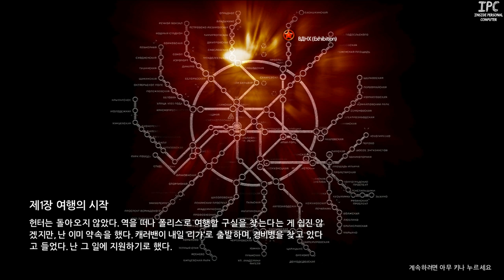iPC의 메트로 2033 - 챕터 #1-1: 여행의 시작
여행의 시작:
헌터는 돌아오지 않았다. 역을 떠나 폴리스로 여행할 구실을 찾는다는 게 쉽진 않겠지만, 난 이미 약속을 했다. 캐러밴이 내일 '리가'로 출발하며, 경비병을 찾고 있다고 들었다. 난 그 일에 지원하기로 했다.